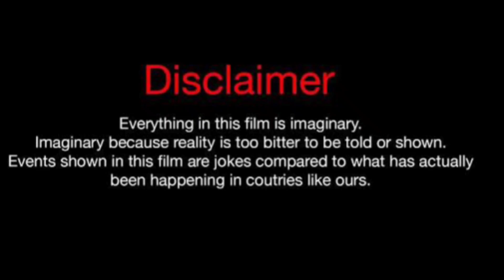Leah C Vs Anthony Dalton Vs Jasmine (Kountry Wayne Member) Real Life Partners 2023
lifestyle,ellen degeneres lifestyle,dalton young films,life story,inspirational stories,people who came back to life at their funerals,investigative journalism,paternity court best moments,aaron johnson wife,best ellen moments,real scary stories,angelina jolie son,paternity court full episodes,ellen degeneres funny moments,behind the scenes salish nidaltrinity and madison,the simpsonsshort storiestimes judge lauren was attacked on paternity court